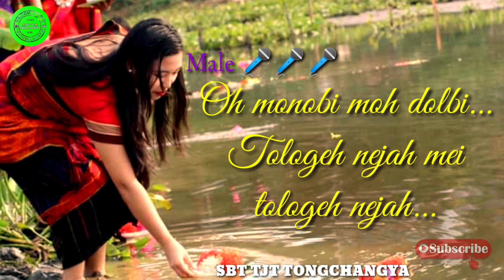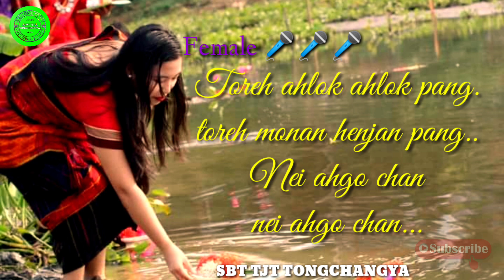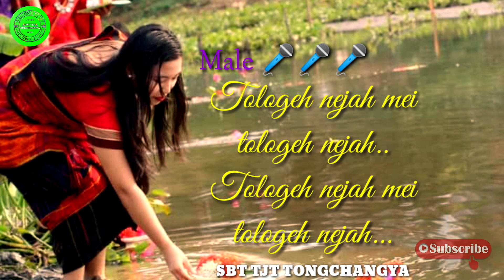Chakma Song // Oh Chigon Dha // Chakma Lyrics Song // Edit 2021//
Chakma Song...

oh Chigon Dha Lyrics video song HD quality 20218//

2018 Song
Song edit year 2021...

EDIT T T Tongchangya...

Mizoram...